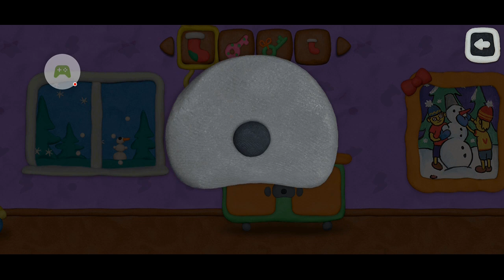Murotal For Kids Juz 30 Vlad & Niki 12 Lock All Level (level 1 s d level 21)